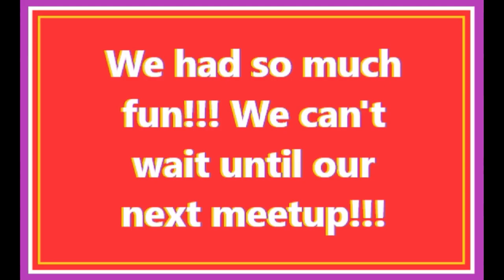Clay Challenge with Prissy P!!!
Check out other members of Epic Empire and their amazing content!!!